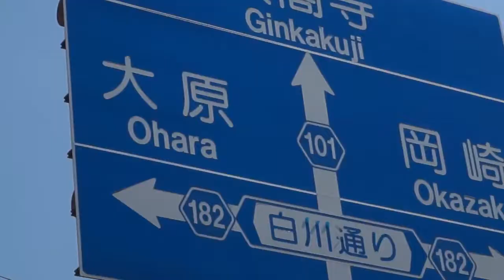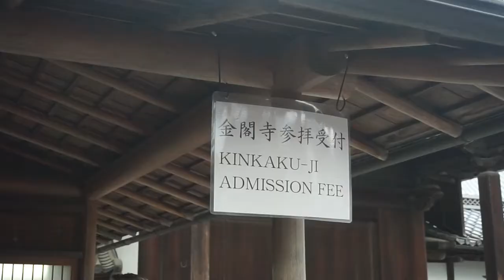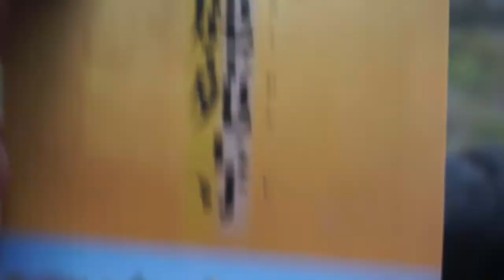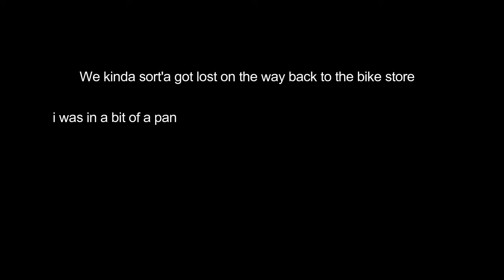WE'RE IN KYOTO!! japan vlog #6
Wish i could of stayed here longer, this is all i got so i hope you guys like it, 1 day is never enough... if you like what i do feel free to SUBSCRIBE :)